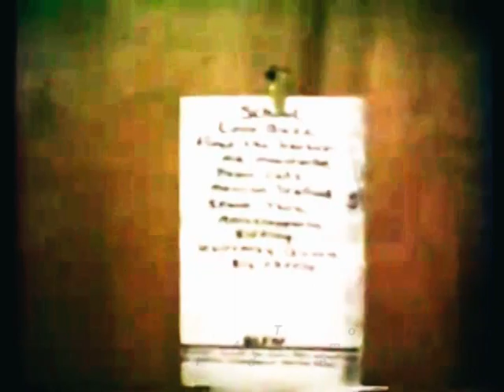Kurt Cobain - Earliest Known Video of Nirvana [Mr. Mustache] [Remastered / Rare]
-- Unbelievable recording. This video is incredible. Nirvana live in 1988 Doing the song "Mr. Mustache" in a basement before they were big. Priceless! - Kurt Cobain, Krist Novoselic & drummer Chad Channing. Dec 1988 Aberdeen WA. Songs from their debut album Bleach. -- live rare early nirvana song video